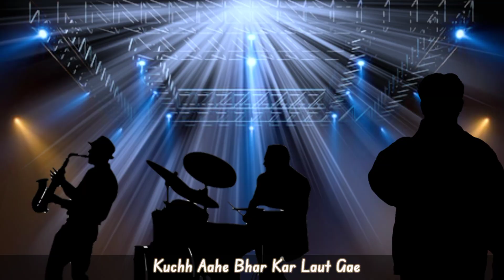MAIN PAL DO PAL KA SHAYAR HOON🌹🌻🌹ft.Bhakt Raja Suryadev Uttam Paramhans(UTTAM KUMAR❤KULLU KA PAA)🌻🌹🌻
#MAINPALDOPALKASHAYARHOON... Jai mata di jai maa ATI UTTAMESHWARI KULLU RANI KI DIVYANSHI DURGATINASNI KRITIKA KALAYANI. ENGLISH NAV VARSH KI HARDIK SUBHKAMNAYE ke sath ye song app sabhi ko samarpit hai ... appni suruwati deno mei bachpan se hi gaana pasand tha or ek iccha thi ki stage performe karte hue unke mata pita bhai bahan sathi dost dekhe or kullu ka paa ko pasand kar accha bolenge per aisa nabi hua log tarha tarha ke tana marne lage per kullu ka nahi sune ... kyunki unki SWAR or geeton ko maa SYAWM sunti thi tabhi o filmi song chor BHAJAN ki or gaye or appni mata ko paye or sawyam kullu appne paa ke sath gane lagi tabhi to bina lekhe jo maan me gate or BHAKTON ko pasand aaya jo sahi me kullu ya kullu rani ko payar karte aaj aisi parsthiti hai ki sad song sunna or sunna accha lag raha hai kya karoon appni vayatha ko kise sunaun SANGEET ko ahsas kar mano maan ko halka kar raha hoon ASHA karta hoon ki kuch BHAKTON ko accha lage phir se Editing MR. SHAYAM KULLU KA app tak mere ya DARBAR ke vicharon ko app tak VIDEO ke MADHAYAM se pahunchta hai ... JAI MAA BHAWANI JAI SIYA RAAAM JAI MAA BHAVNAA MANORMAA SUVARNAA... JAI MAA KULLU KI DIVYANSHI DURGATINASNI ... SUBHAM AASTU🌹 SUBHAM 💝AASTU SUBHAM AASTU 🌻...AAJ KA KALAYANI MANTRAMUGDH... Agar naukiri ya vayapaar me badha agar aa raha to SANIVAR ki maa kali ke mandir me sarsoo tel ka deep caumukha jala kar batasha ,dahi ye koi safed meetha chadhakar deap ke pash kamna kare ... ye kaam kaam se kaam 7 SANIVAR kare 🌹🌹🌹🌹🌹🌹🌹🌻🌻🌻🍏🍏🍏❤🙏🏻🔔🔔🔔🙏🏻🔔🔔🔔🙏🏻🔔🔔🔔❤🌻🌻🌻🍏🍏🍏🌻🌻🌻🌻🌹🌹🌹🌹🌹🌹